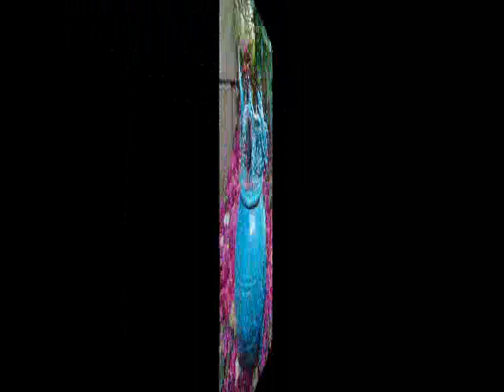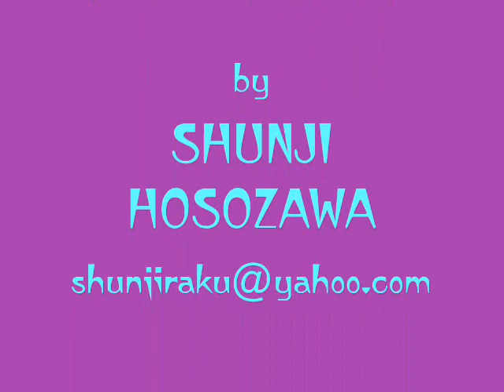Pottery by Shunji Hosozawa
The pottery of ceramic artist Shunji Hosozawa is bold in form and free with expressive color. Mr. Hosozawa's home gallery is in Los Angeles, Ca. His functional art includes containers for Ikebana and sake, tofu and sushi plates, teapots, and Japanese tea ceremony bowls.